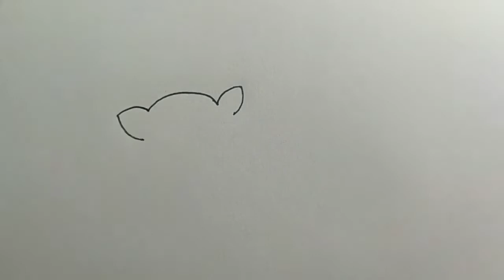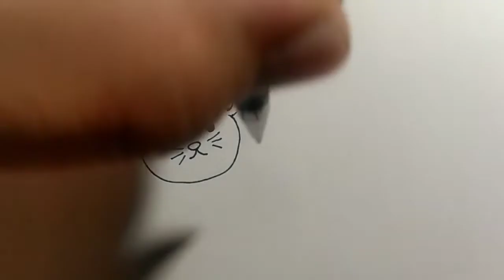How to draw a ginger cat